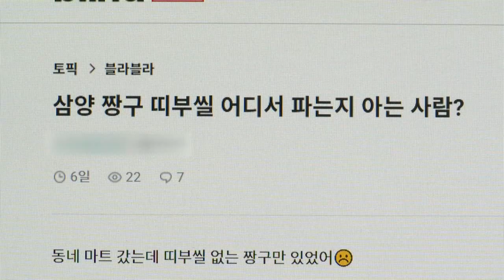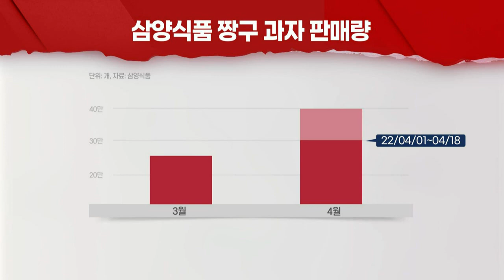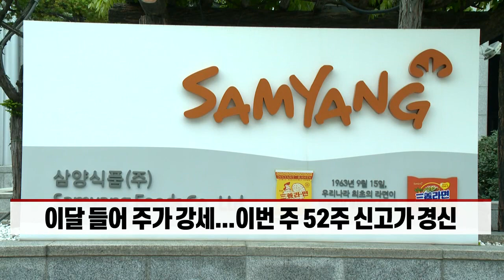"포켓몬 비켜"... 짱구 인기에 삼양식품 웃나 (20220422)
# 포켓몬빵 대란에 짱구 과자도 인기... 띠부씰 수집 열풍
- 삼양식품 "추가 제작 결정... 하반기 새 콘셉트 선보일 것"
- 이달 들어 주가 강세... 이번 주 52주 신고가 경신